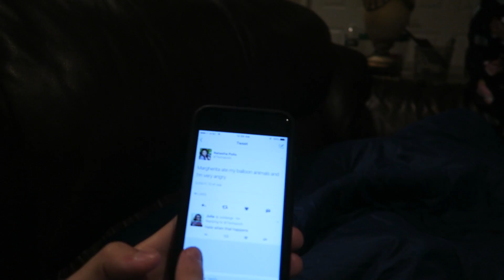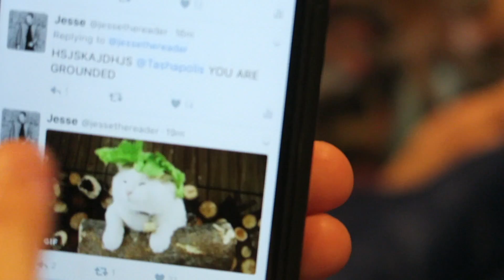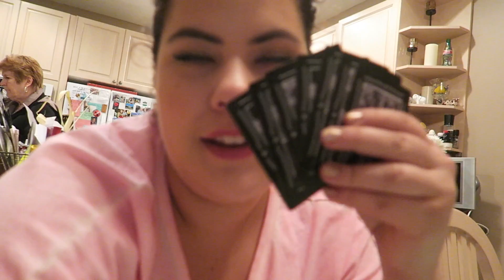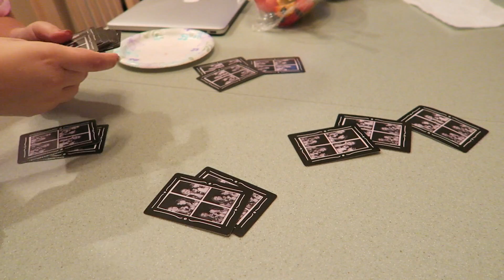EVERYTHING IS LEGAL IN NEW JERSEY | Book Expo & Bookcon | Vlog #1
It's my first vlog from Book Expo!! Lots of hanging out and picking up poop??

N A T A S H A ' S  S O C I A L S